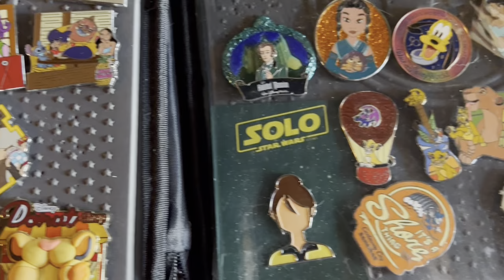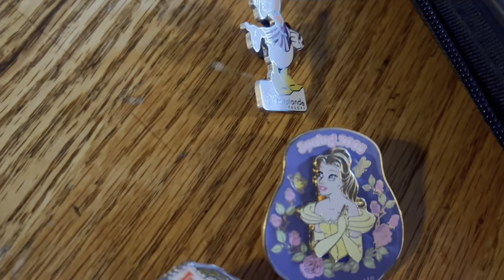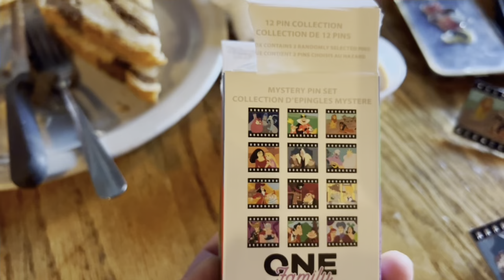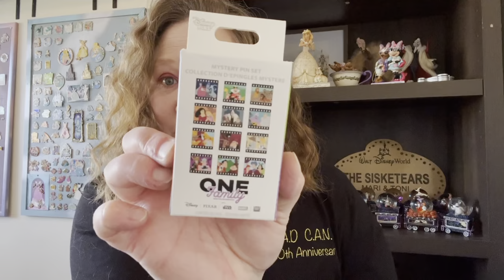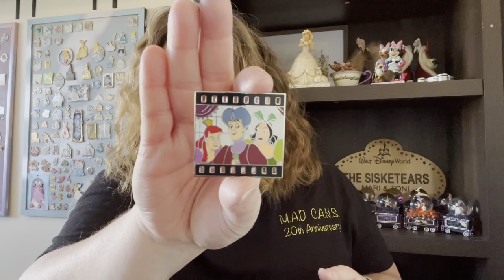Disney Pin Trading Event/ My First Pin Trading Event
I went to a Disney pin trading event. I met up with Val to attend my first pin trading event.